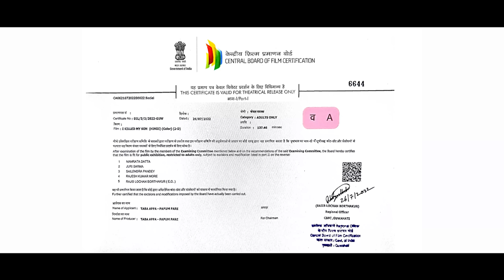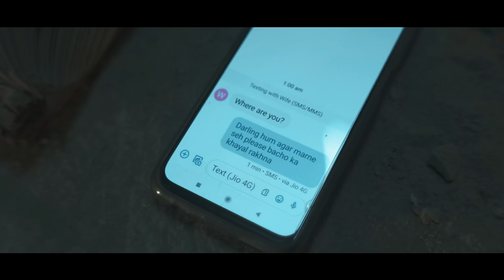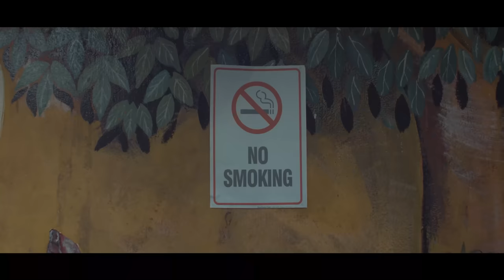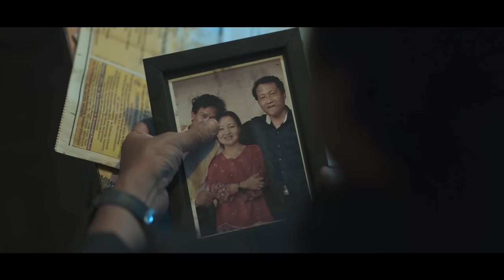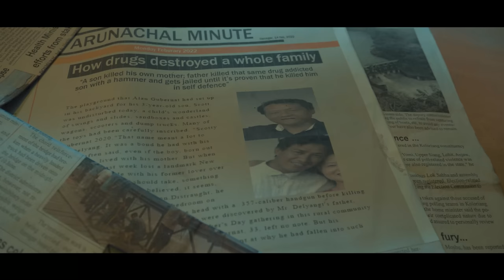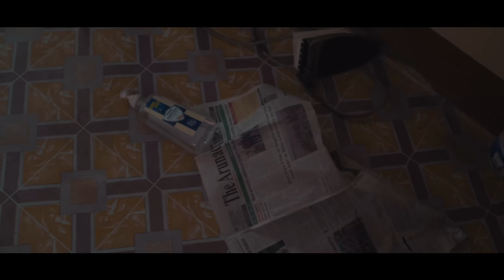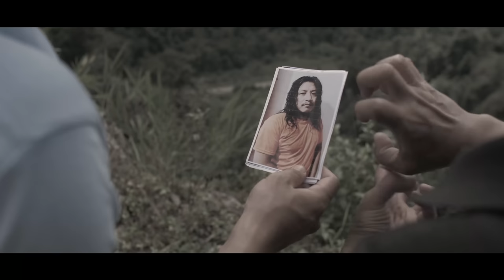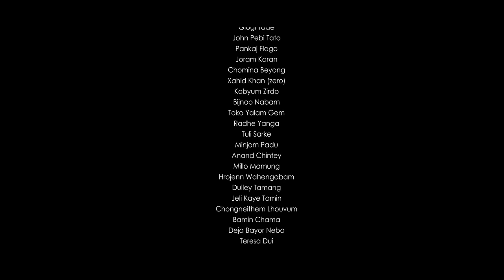I Killed My Son | Arunachal Feature Film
Director: Bengia Morto | Producer: Taba Appa | Associate Director: Rubu Tazang | Asst. Director: Basoni Wesi |
D.O.P: Nabum Katung |
Cinematographer: Yachang Chan | Asst. Cinematographer: Ngurang Tassar

Cast: Ligang Sallu | Joram Rinia | Taba Sam | Tai Tugung | Linpe Nyodu | Nending Loder |Rubu Tazang | Techi Upen | Hage D Appa | Kadam Naji | Kon Nitin Jotham | Tarh Tama | Tasso Ranka | Kenpi Loya | Bengia Tania | Basoni Wesi | Taw Rakap | Tage John | Mesoni Lapung | Dibia Nichi | Meenam Tarh

Editor: Nabum Katung | Bengia Morto
Sound: K 4 Kekho | K D | Toko Sama
Background Scorning : Ken Basar

Management Team: Bengia Tania | Kon Nitin Jotham | Abraham Tamang
Make-Up: Taba Kuku